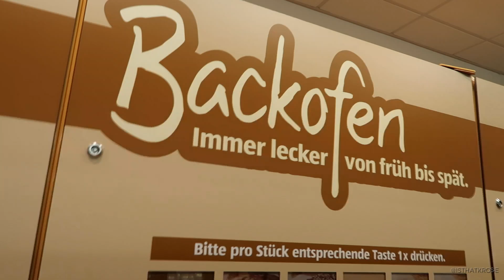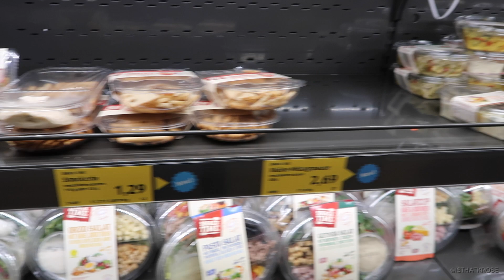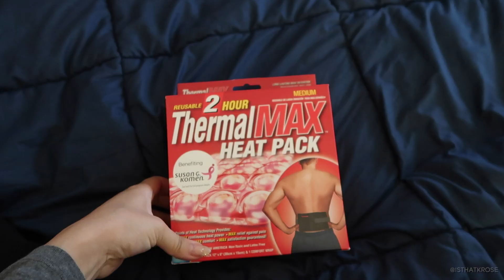First Day in Germany || Germany Vlog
First of all, Happy New Year~! It's 2018 and hopefully your year has had a g beginning.

The journey to get to Germany left me exhausted. I had pretty bad anxiety and a lot of trouble sleeping for a few nights once I got here. My first day here we went Black Friday shopping and picked up a few cold weather items to help keep me warm and settled in to our apartment.

~ xK

SOCIALS

Music from the homie ~ NOIRE